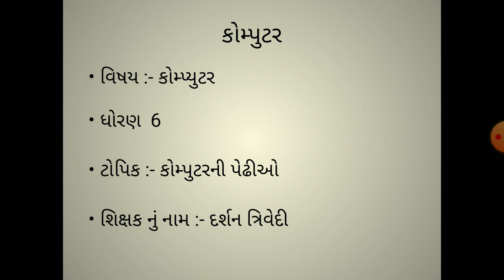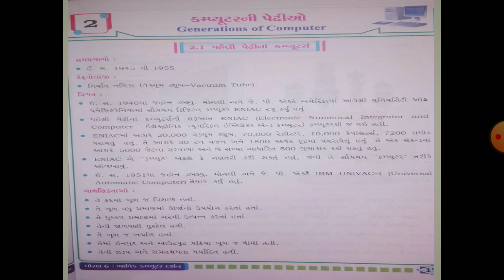ધોરણ 6 ch 2 કોમ્પ્યુટર ની પેઢી ભાગ 1